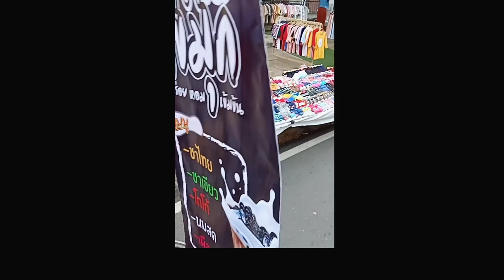กาดกองเก่าจังหวัดแพร่สุดยอดตลาดน่าเที่ยวแห่งหนึ่งในประเทศไทย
กาดกองเก่าทุกเย็นวันเสาร์จังหวัดแพร่